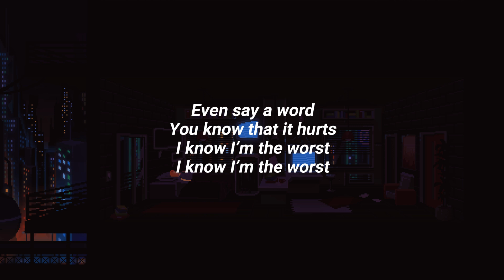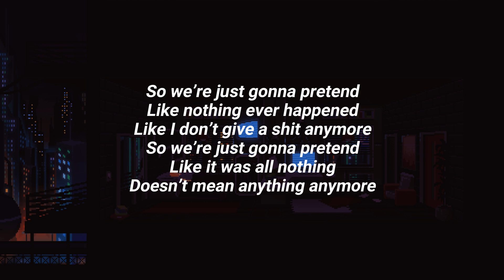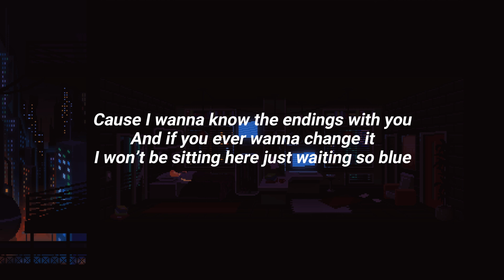Killing Art - Strangers (feat. fawlin) | Lyrics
ps// hiazzz. life suck again